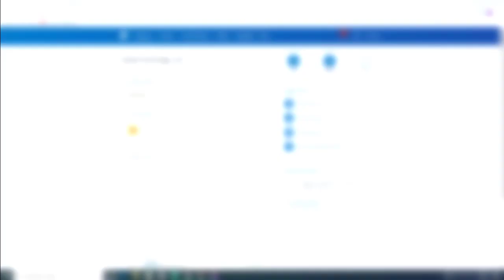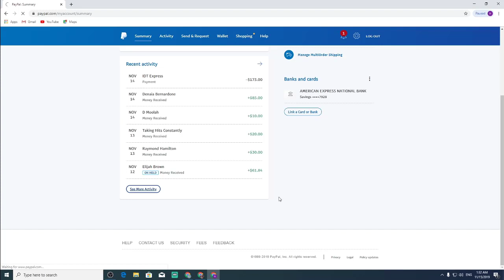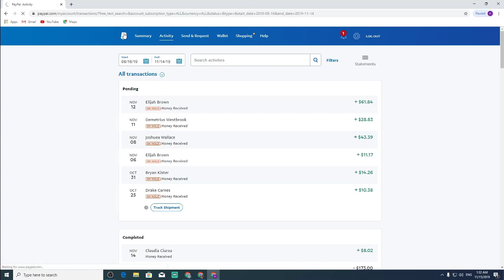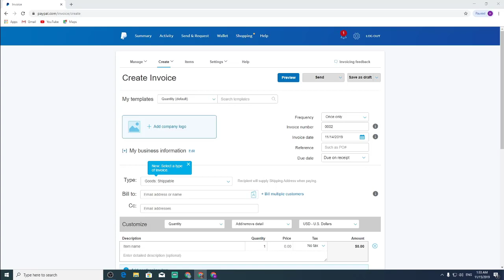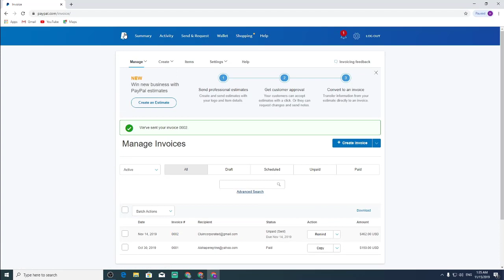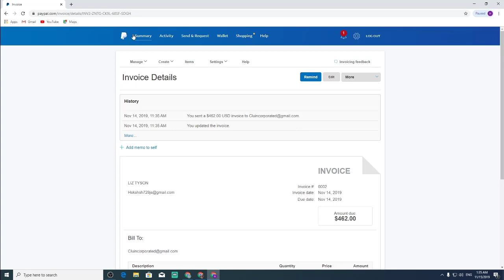How To Send Paypal Invoice in Bangladesh | Update 2019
PayPal Invoice is a billing service that gives you the ability to bill and receive payments from your clients through email. It works just like a paper invoice, and clients will be able to pay directly using credit cards or funds in their PayPal accounts.

Choose Send & Request.
Click Create invoice.
Choose Create New Invoice.
You will arrive at the Create Invoice interface.
Under Customize you can configure the details of your billable service

How To Send Paypal Invoice | Send Invoice In Paypal Update 2019
How To Send Paypal Invoice | using Paypal In Bangladesh | Update 2019